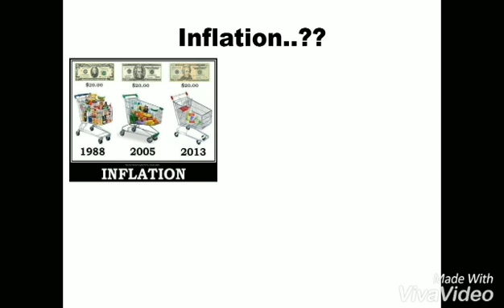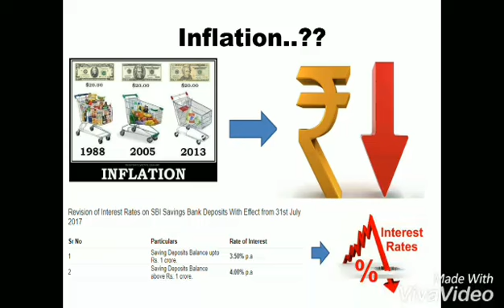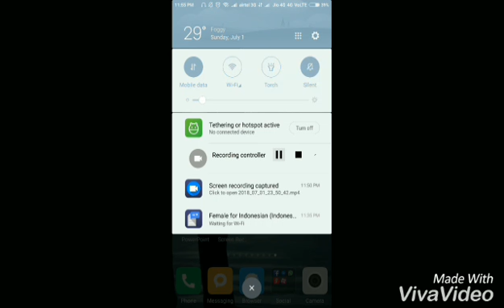Ideal money in Saving bank account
Only Saving is losing money.Investing makes your ideal money work for you.